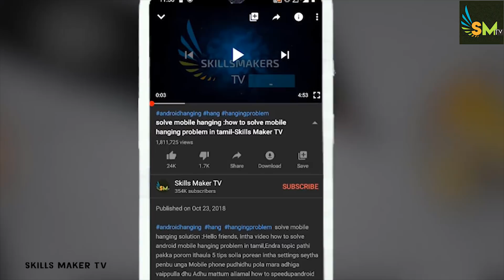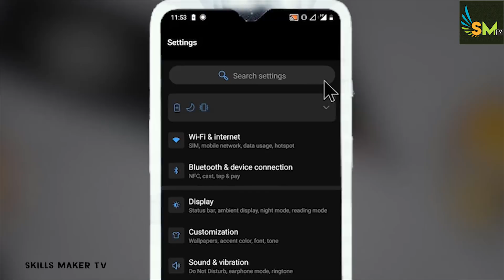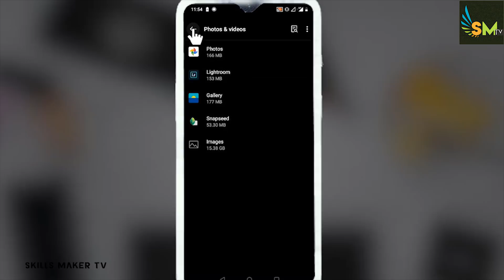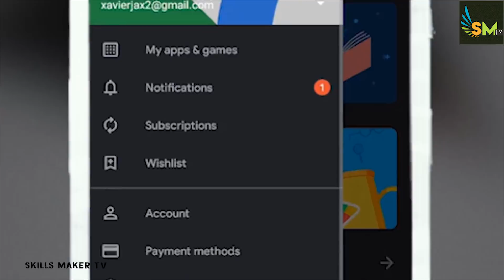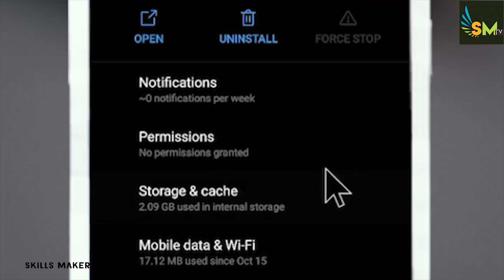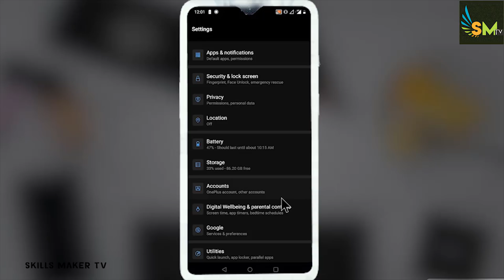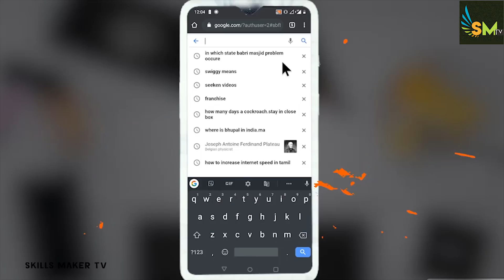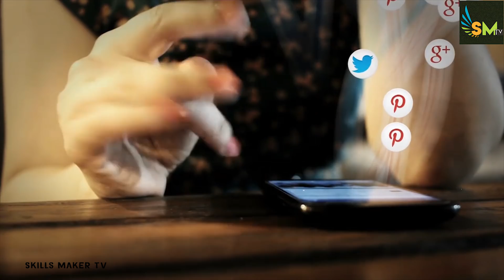💡SPEED UP:இனி ஒருபோதும் உங்க Mobile SLOW ஆகாது⚙️How to Speed up a slow Android phone -SkillsmakerTV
If your Android smartphone runs very slowly, lags, or takes a long time to respond, one of the steps below could fix the issue. and Speed up android phone run faster
After following the steps for each recommended solution, check to see whether it fixed your issue.
Note: Some of these steps work only on Android 8.0 and up
Use Files by Google to clear cached data and clean storage

💡⚙️ எல்லாம் வித mobile problemகும் இதில் உள்ளது தீர்வு- how to solve mobile _ problem in tamil

♪ ⏳MY Microphone1

 ►   for fast rendering Internal SSD